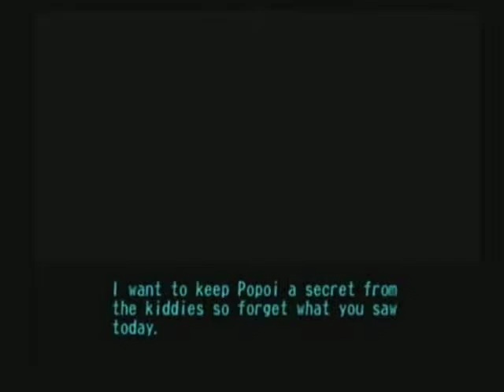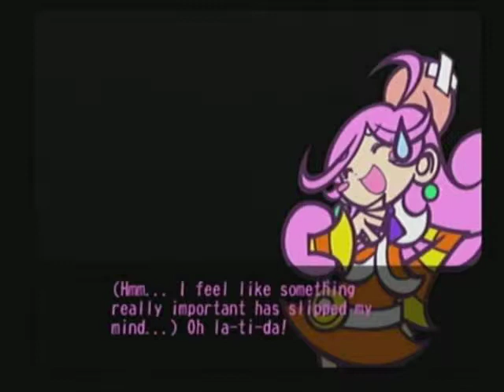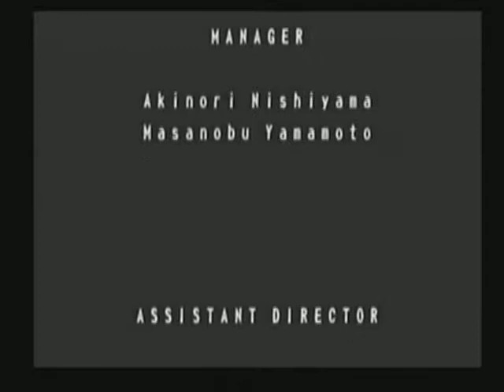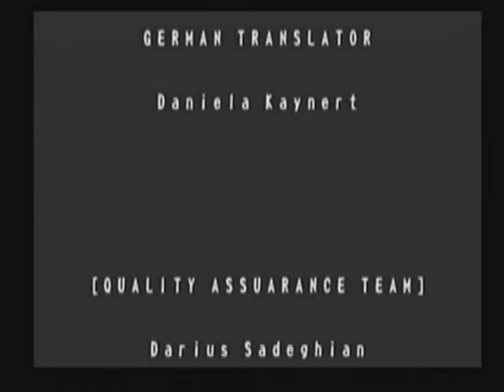puyo pop fever part 3 with flickyf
more randomness to ensue